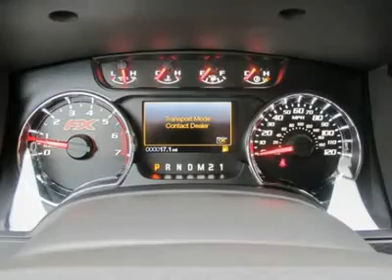2012 FORD F-150 Cleveland, GA T46019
2012 FORD F-150 Cleveland, GA
Stock# T46019

You'll love this 2012 Ford F-150. This is a car you'll want to take home. With 11 miles, it features Automatic transmission and an exterior color of Race Red. Call us and be the first to open the car door today!